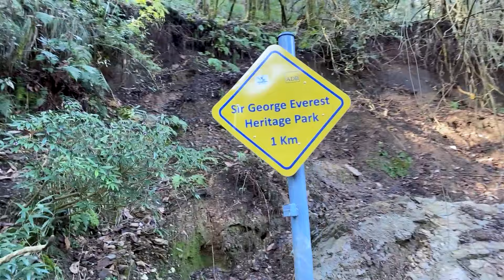Mussoorie |Queen of Hills|Mussoorie Tourist Places|Kempty Falls|George Everest Peak|Company Garden.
Established in the Himalaya foothills by a British Army officer in 1820, the "Queen of the Hills" stands above the rest with its deep woods, favorable climate and Doon Valley views. Its name is derived from the berry-covered Mansur shrub found in abundance around this trekker-friendly area. Vestiges of its colonial past are still reflected in the cuisine and architecture. For stunning natural sights, head to Gun Hill or Childer's Lodge, the two highest peaks, or the famous Kempty waterfall.